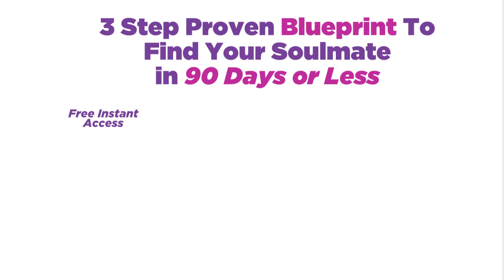How To Become The Most Valuable Woman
This episode shares 3 immediately applicable ways to become more valuable in a guy's heart.